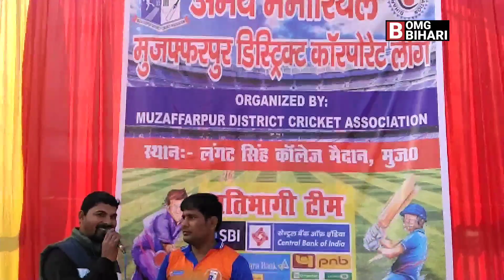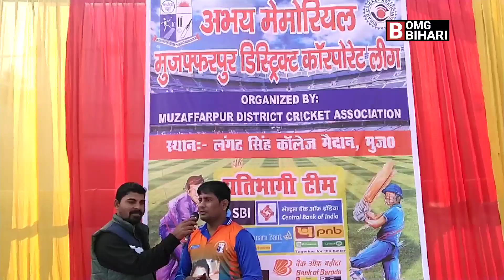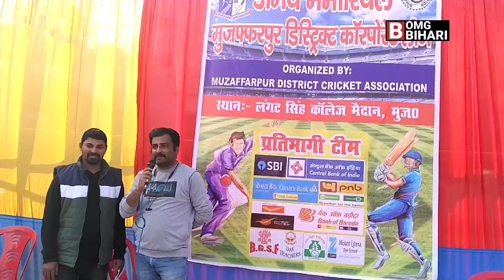Corporate League Semifinal Cricket Match State Bank vs Central Bank in Muzaffarpur at L S College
Corporate League Semifinal Cricket Match State Bank vs Central Bank in Muzaffarpur at L S College ground.
March played at L.S. \College ground

Thanks for your support and cooperation.
Electric heater
Boya lavelier mic best for youtuber